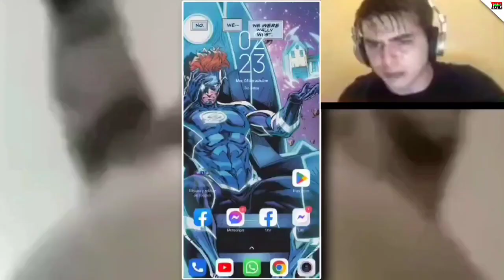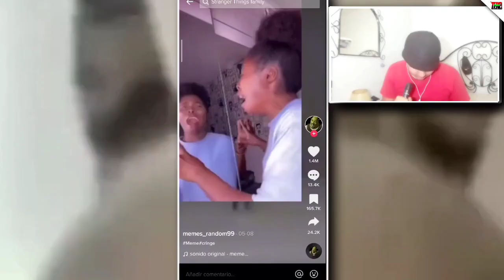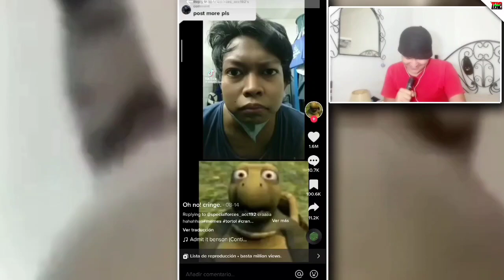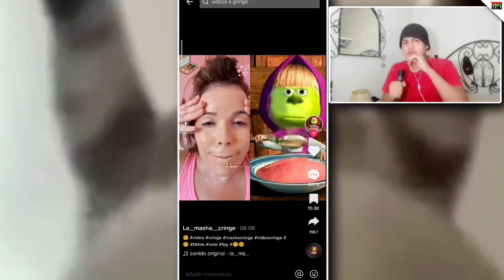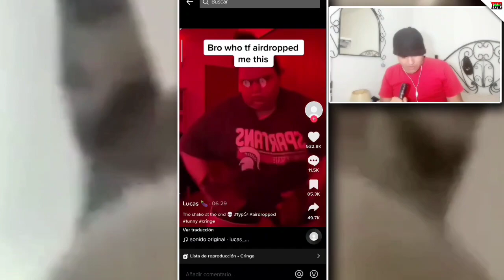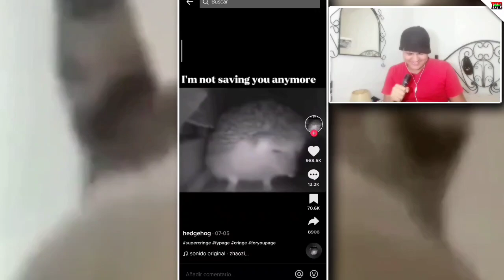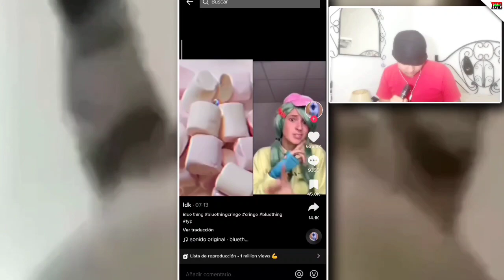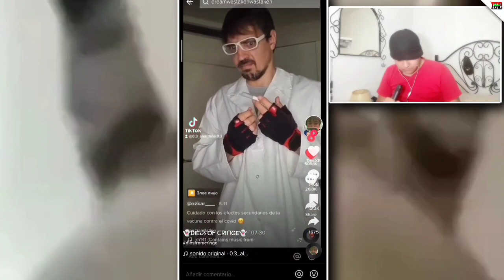TikTok Siendo TikTok 🔴 —JessZER0—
🔥Todos le tenemos miedo a algo. yo personalmente. 🔥

🕷️Zero, Zero, Fuera! :D|| 🕷️

→(Este video solo busca entretener)←

o

❌IGNORAR TAGS Y HASHTAGS ❌